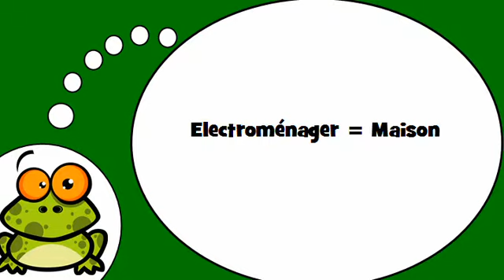Me encanta el francés = Electrodomésticos